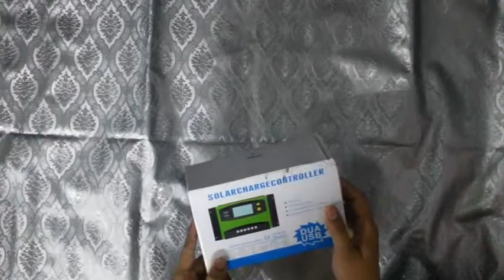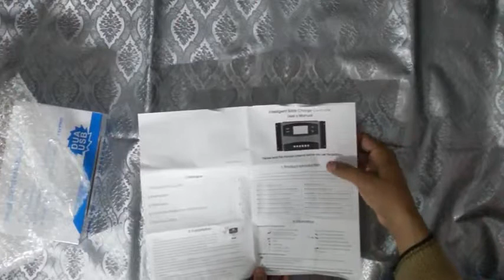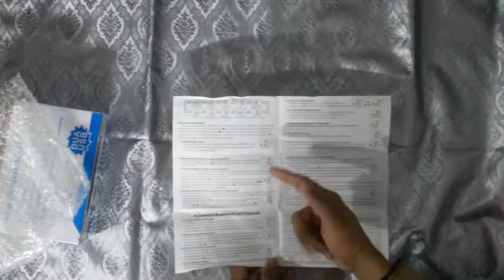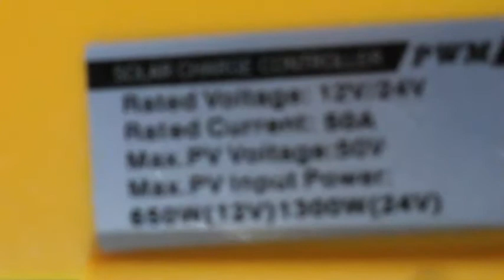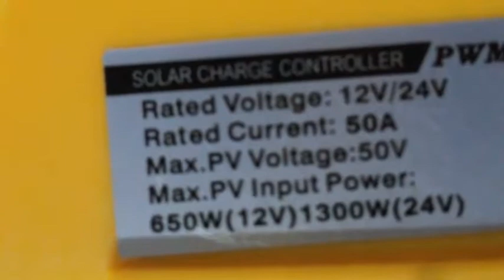Review 50 Amp 12/24 V solar charge controller in Urdu/Hindi